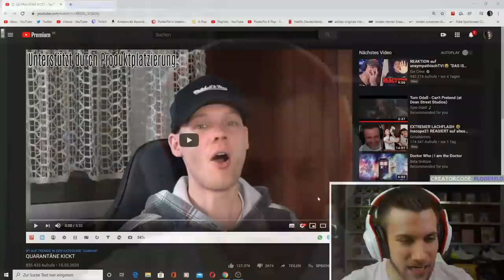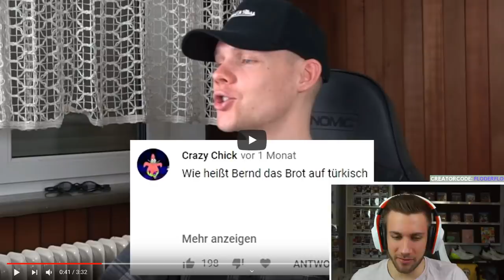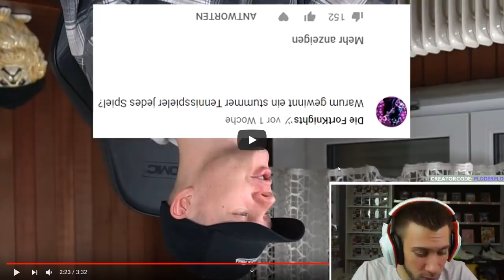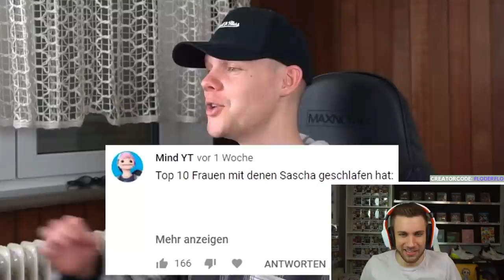DA MUSS ICH LOS 👀 UnsympathischTV - QUARANTÄNE KICKT - Reaction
►Brauchen wir jetzt alle

Flo M.
Postfach 11 61
25442 Quickborn

Flo M.
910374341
Packstation 117
25451 Quickborn